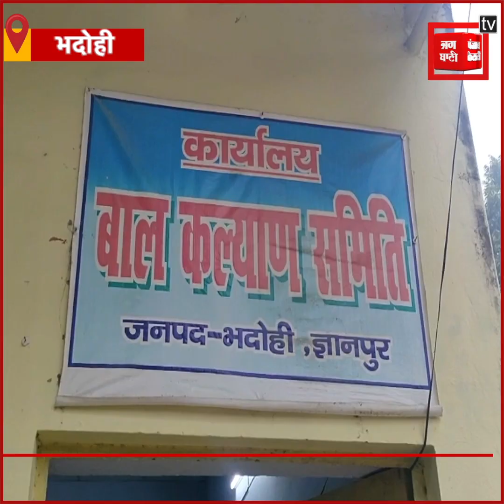कालीन फैक्ट्री में छीना जा रहा था बचपन, 14 बंधुआ बाल मजदूरों को कराया गया मुक्त